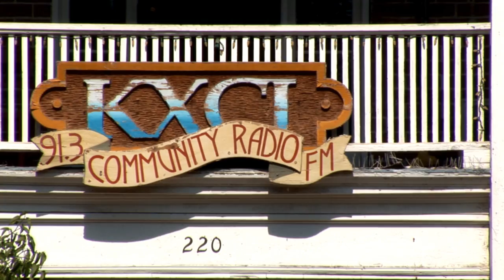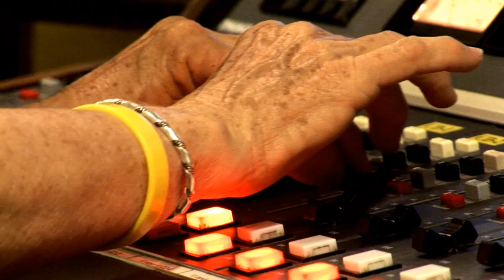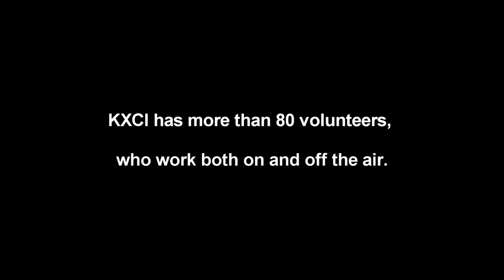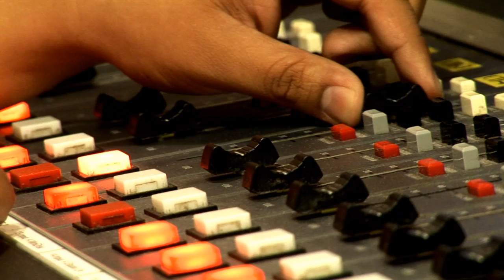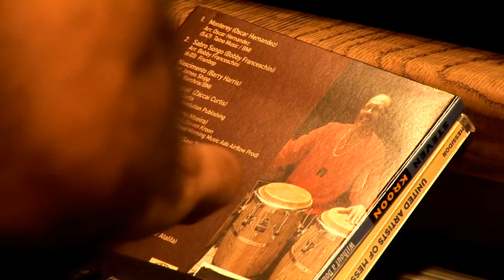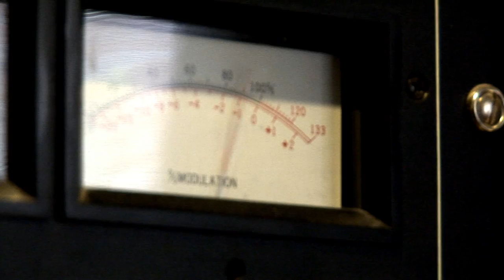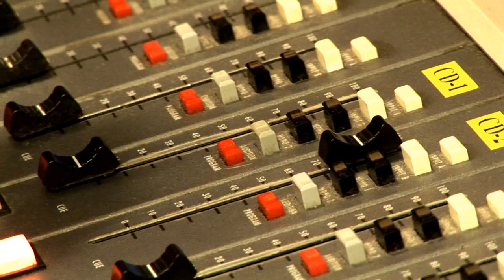Tucson's KXCI Radio - an R Dub! short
A look inside 91.3 KXCI-FM, a station whose staff is as diverse as its music.